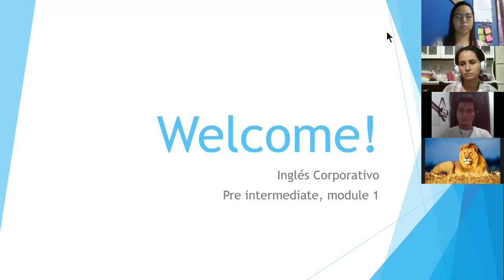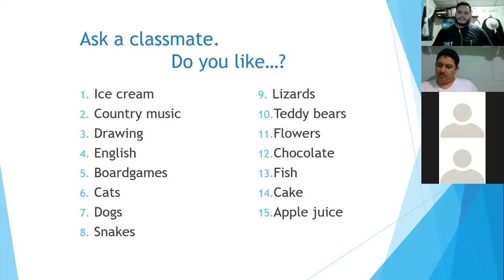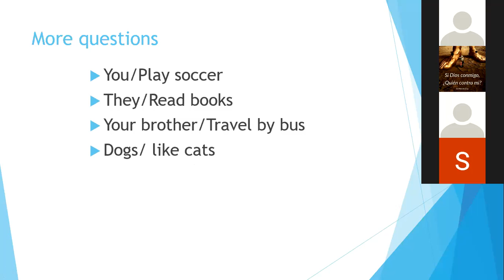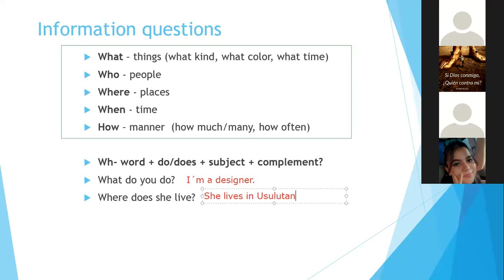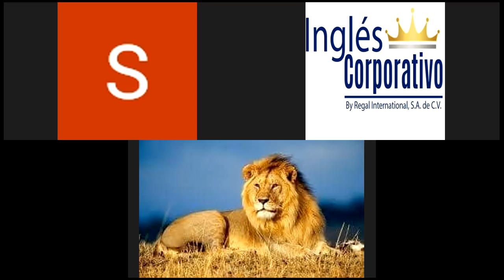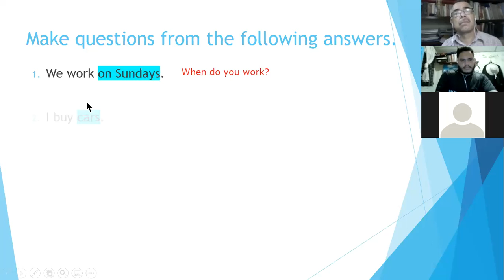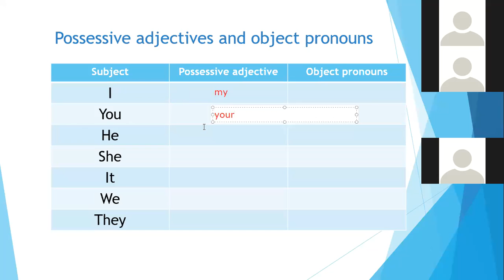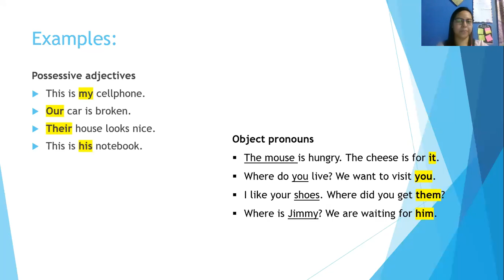Ingles Corporativo-Class 10. Questions in the simple present 10-11-2020